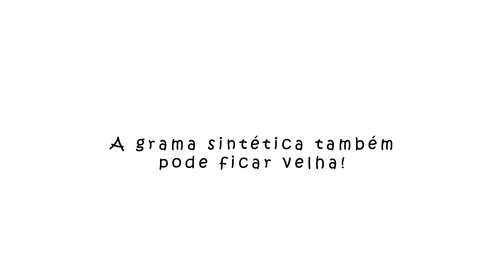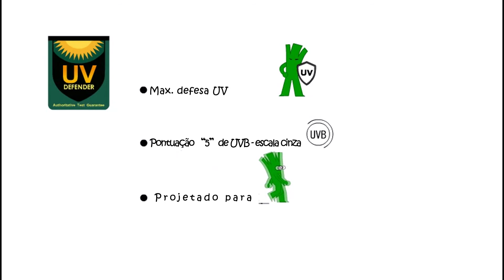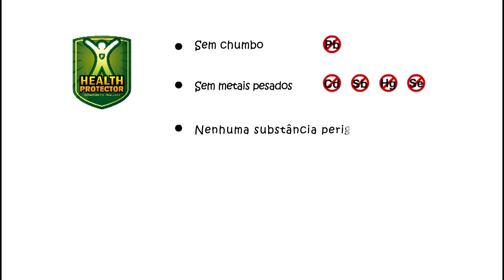Cómo elegir césped de jardín seguro y de alta calidad por CCGrass